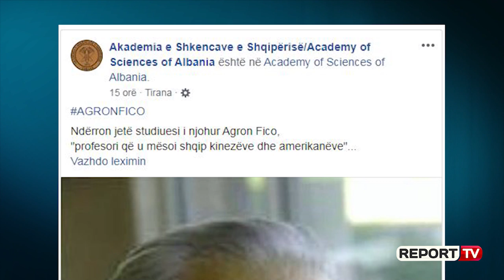Shuhet në moshën 86-vjeçare studiuesi i njohur Agron Fico, profesori që u mësoi shqip kinezëve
TIRANË- Shuhet në moshën 86-vjeçare albanologu dhe studiuesi i njohur Agron Fico. Lajmin e ka dhënë Akademia e Shkenca, teksa vlerëson maksimalisht figurën e Ficos, për kontributin e vyer të dhënë në trashëgimit shpirtëror të popullit shqiptar: etnofolklorit, pasurisë gojore, gjuhës së popullit dhe asaj të shkruar, traditave të kulturës popullore, gjenezës së popullit shqiptar. Ai njihet ndryshe si "profesori që u mësoi shqip kinezëve dhe amerikanëve", pasi bashkëthemeloi katedrën e gjuhës shqipe në Pekin dhe gjysmë shekulli më vonë edhe katedrën e shqipes në Boston.